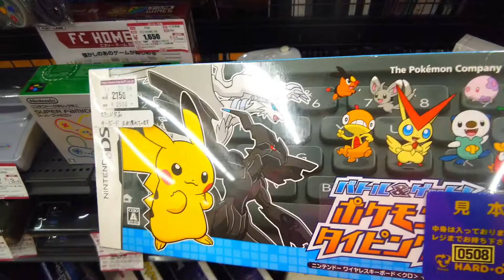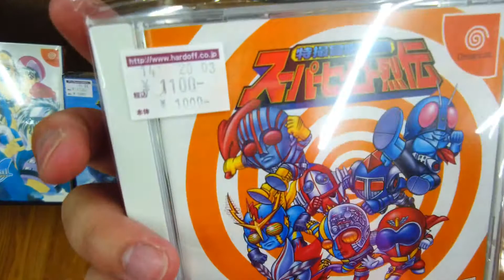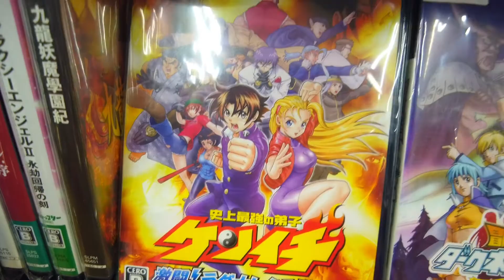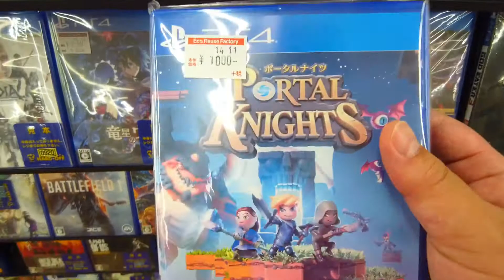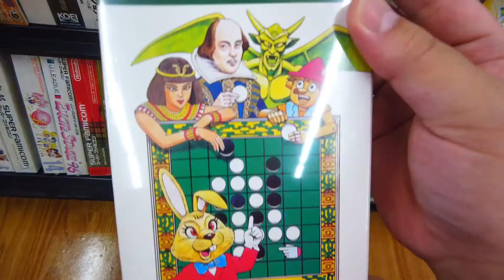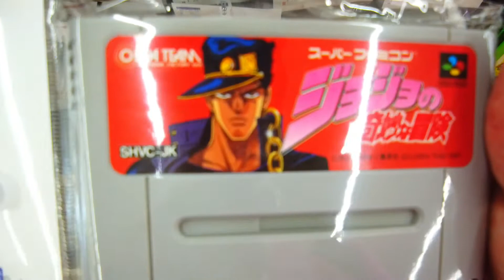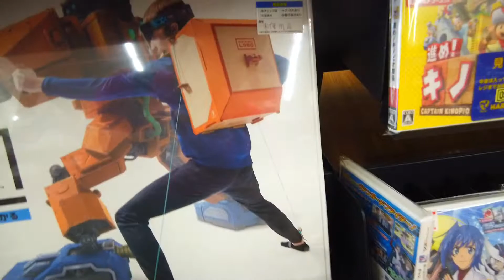ハードオフ レトロゲームお買い物/ช้อปปิ้งเกมย้อนยุคของญี่ปุ่น/japan retrogame hunting NINTENDO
ช้อปปิ้งเกมย้อนยุคของญี่ปุ่น